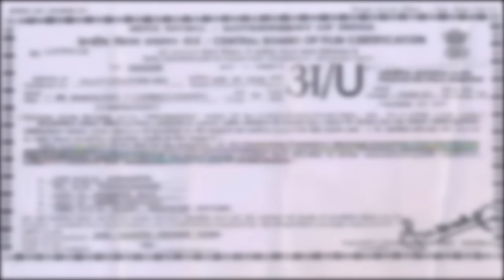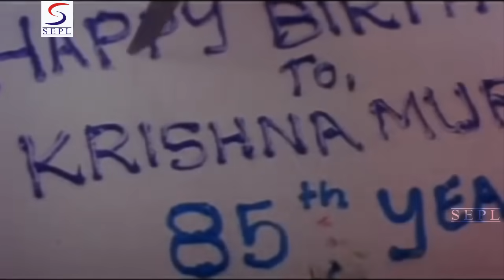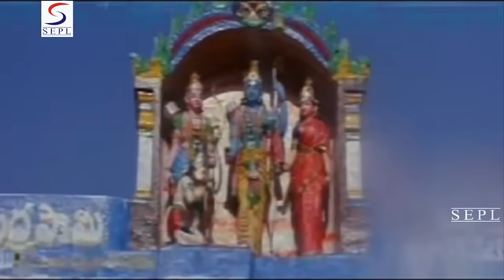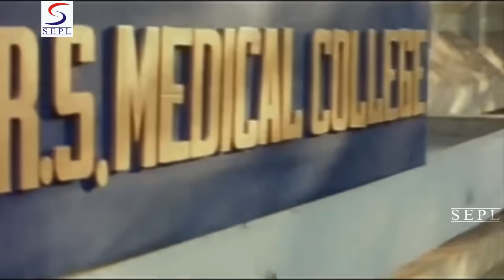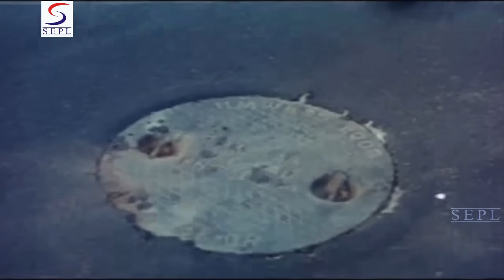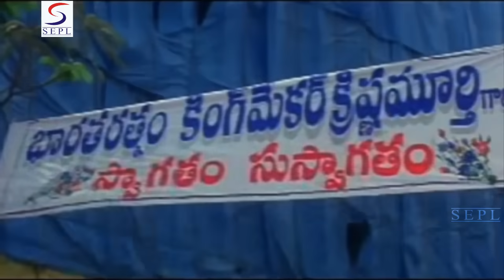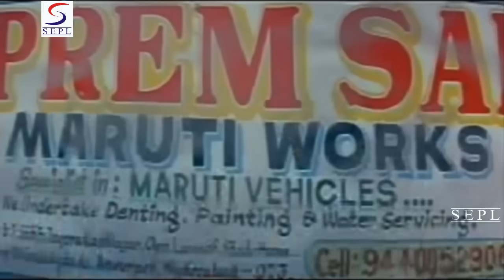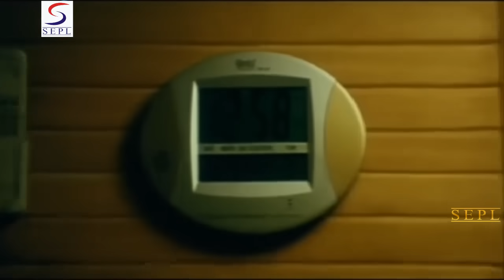Mission Kranti - मिशन क्रांति - Dubbed Hindi Movies 2017 Full Movie HD - Sri Hari, Devi Sri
"Watch this Bollywood Hindi Action Movie "" Mission Kranti "" (dubbed from Super-hit South film) Starring :- Sri Hari, Devi Sri, K.R. Vijaya, Pradip Rawat, Madhu Sharma, Vijay Chandar, Venu Madhav, Directed By : Chandra Mahesh, Produced By : Sachidanand Prasad Verma, Krishna Murari Sinha.

Synopsis :- Hanumanth (Srihari) is a simpleton living in the village with his grandmother (K. R. Vijaya). Hanumanth is in love with his uncle's daughter Sathyvathi (Madhu Sharma) and he accompanies her to the city for work. There he comes across renowned politician Krishnamurthy (Pradeep Rawat), who calls the shots as he is a revered freedom fighter. Krishnamurthy who is popularly known as Kingmaker, harbors a dark side and is a feared gangster among the mass. Hanumanthu's father Hanumanth Rai was a true freedom fighter and Krishnamurthy, after usurping that position from him, had also murdered him. Hanumanth learns the truth about the kingmaker and a stage is set for bloody revenge. who will rise supreme in the war fueled by vengeance?